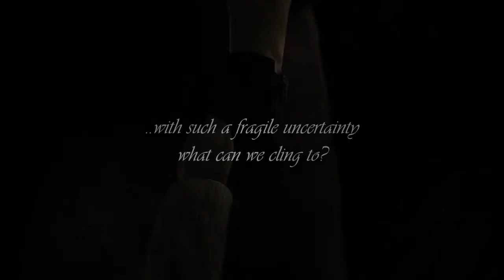Eternal Legacy - xSnowflakes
Round 2 required entrants to make a Drama/Sentimental videos using Electronic Music, featuring at least 10 seconds of a dragons.